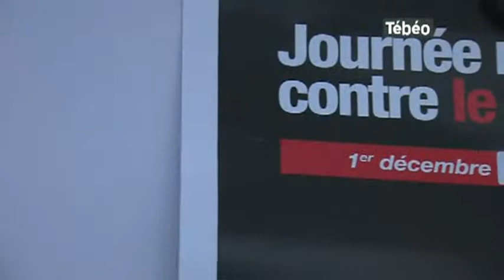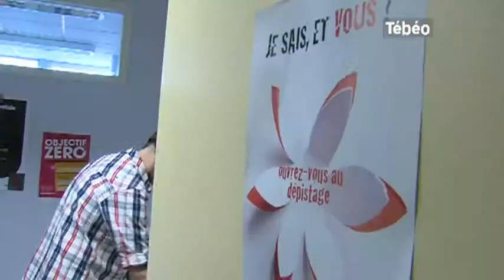Dépistage du sida : Interview de Yann Quentric (Finistère)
Sites webs/blogs, copiez cette vidéo avec le bouton "Intégrer" !
Yann Quentric, médecin chargé de la prévention du CHRU de la Cavale Blanche, insiste sur l'importance du dépistage, lors de la journée mondiale de la lutte contre le sida. Pour exploitation TV, droits réservés, nous contacter